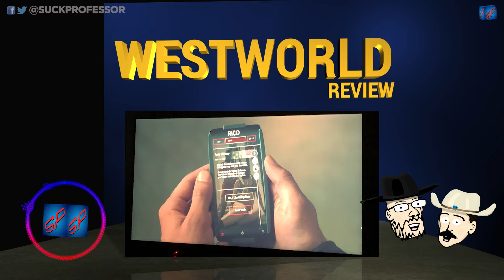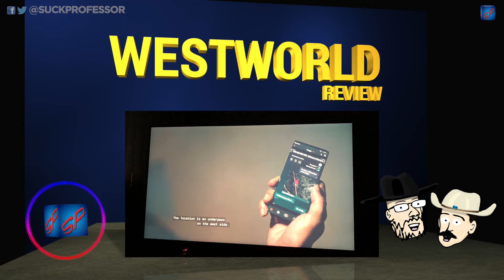Westworld Season 3 Ep 1 — Parce Domine — Quick-ish Review & Reaction | PODCAST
Westworld season 3 premiere episode 1 "Parce Domine" recap and review. Hank and James review the show immediately after watching. We take a fun, irreverent look at the hit HBO scifi show starring Dolores and Jesse Pinkman.

- - - - - SUPPORT! TWEET! FOLLOW! LIKE! - - - - -

Be a part of the community we are building and help make it EXCELLENT by keeping it positive.

—About Westworld—
Westworld isn't your typical amusement park. Intended for rich vacationers, the futuristic park -- which is looked after by robotic "hosts" -- allows its visitors to live out their fantasies through artificial consciousness. No matter how illicit the fantasy may be, there are no consequences for the park's guests, allowing for any wish to be indulged. "Westworld" -- which is based on the 1973 Michael Crichton movie of the same name -- features an all-star cast that includes Oscar winner Anthony Hopkins as Dr Robert Ford, Golden Globe winner Ed Harris as The Man in Black, Evan Rachel Wood as Dolores Abernathy, Thandie Newton as Maeve, Jeffrey Wright as Bernard Lowe, James Marsden as Teddy Flood, Tessa Thompson as Charlotte Hale.

Network: HBO
Adapted from: Westworld by Michael Crichton (author of Jurassic Park, Sphere, Congo, The Andromeda Strain & many others)
Program creator: J.J. Abrams